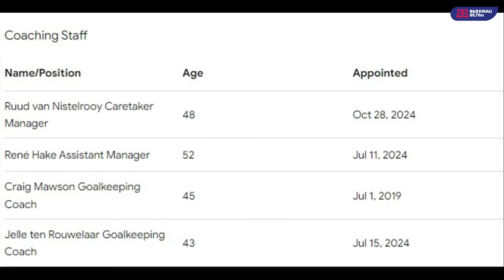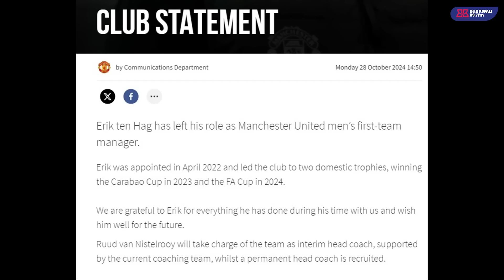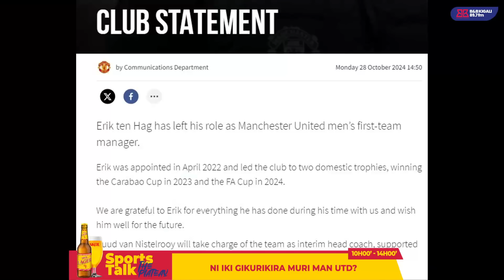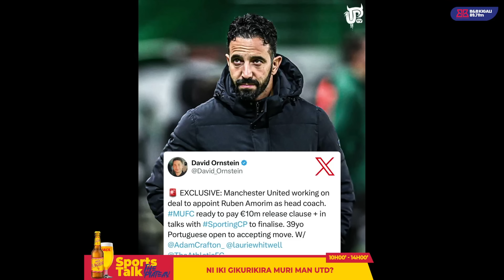DORE UMUTOZA UHABWA AMAHIRWE YO GUSIMBURA TEN HAG MURI MAN UTD